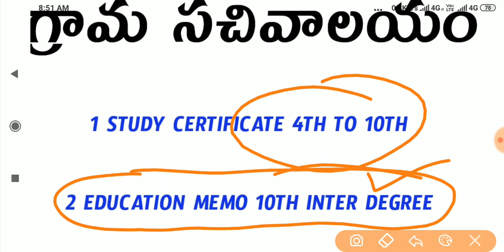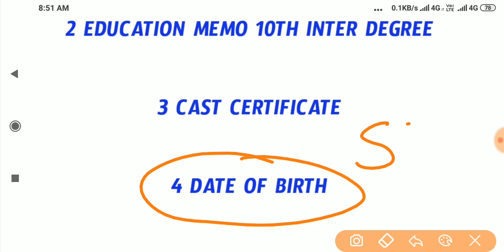grama sachivalayam certificate verification dates | how to attend verification sachivalayam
grama sachivalayam certification verification dates | how to attend certificate verification sachivalayam